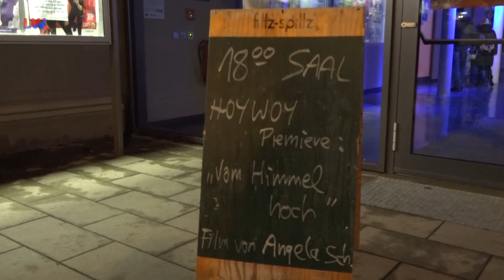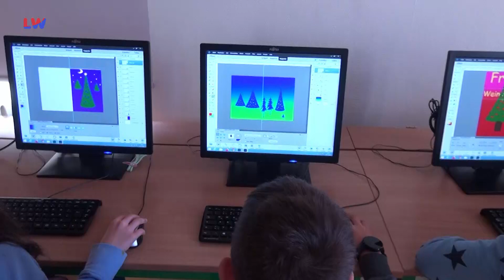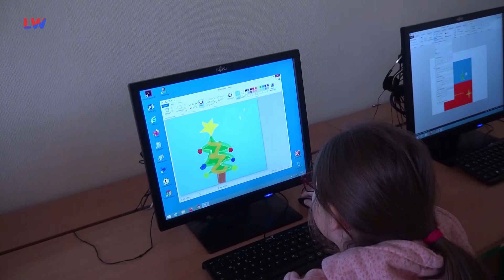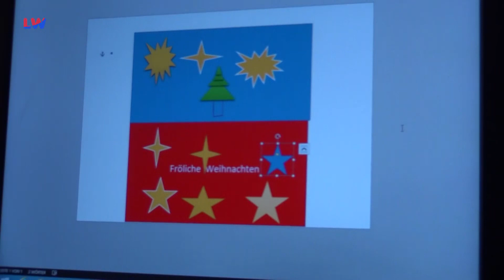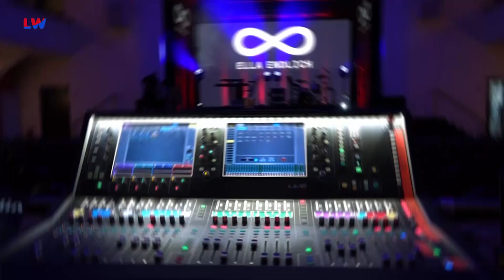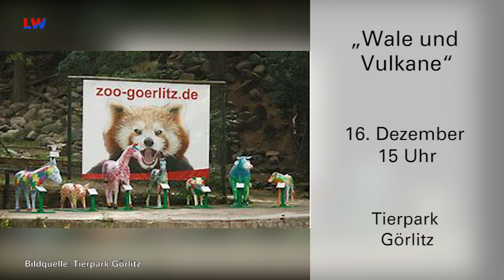Drehscheibe Lausitz vom 13.12.2022 - LAUSITZWELLE